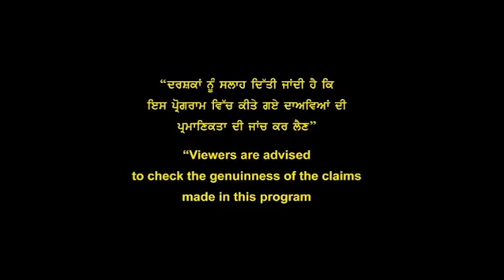Western Overseas || Immigration Updates || Wanton Productions || 29th September 2017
Company - Western Overseas Study Abroad
Guest - Pardeep Balyan
Host - Kuldeep Saggu
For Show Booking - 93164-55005